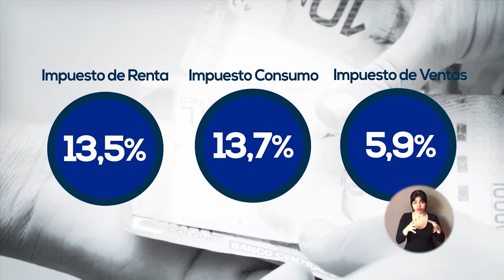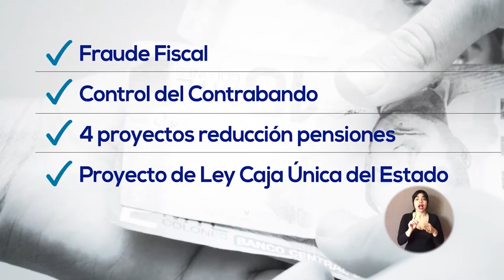Cadena Nacional 22-01-2017: Dos años de manejo responsable de finanzas públicas